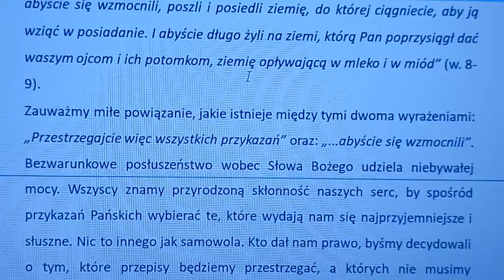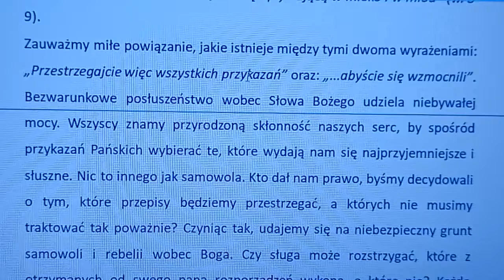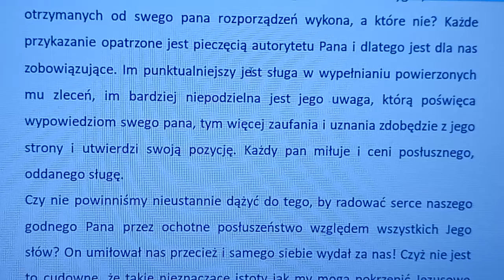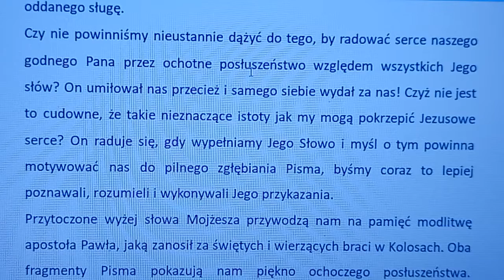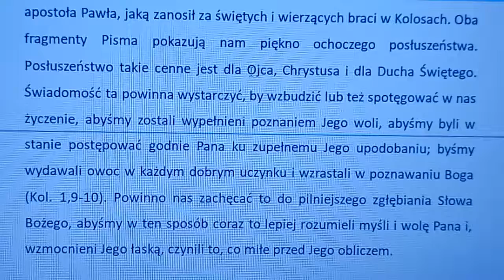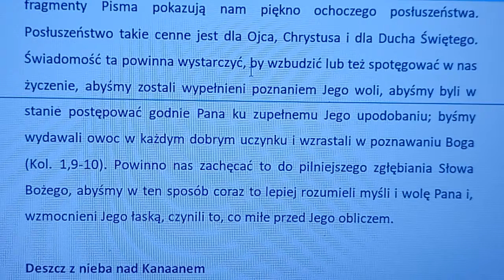Komentarz do Piątej księgi Mojżeszowej rozdział 11B (autor komentarza: Charles Henry Mackintosh)